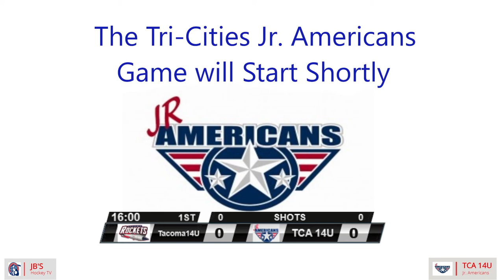TCJA 14U vs Tacoma 14U GM1